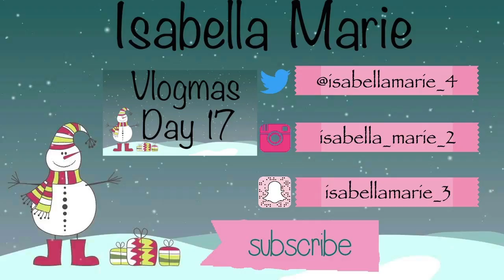My Camera Died.... Vlogmas Day 18 | Isabella Marie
hello everyone
welcome back to my channel if you are new I would love it if you guys could please subscribe to my channel and give this video a thumbs up. welcome to vlogmas where I vlog every day up until christmas so this is vlogmas day 18

Xoxo
Isabella Marie